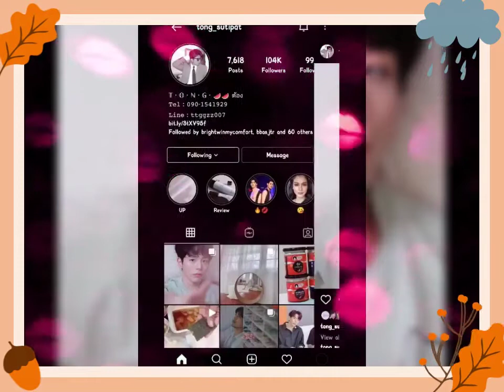อัพ ภูมิพัฒน์ ภาพน่ารักๆ จาก, Uppompat Show His Cuteness in New Photos || The lovely Writer Series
อัพ ภูมิพัฒน์ ภาพน่ารักๆ จาก, Uppompat Show His Cuteness in New Photos || The lovely Writer The Series (Special Episode)

Source : Tong sutipat INSTAGRAM

Tuesday, June 8, 2021. news came from Uppoomat, Tong Stutipat uploaded 3 photos of Uppoomat. Tong Sutipat also updated his insta story photo uppomppat on his Instagram. the photos describe a very cute and adorable Uppoompat wearing a tosca green t-shirt. The caption for the photo reads "The Last Picture is The 3 Years Old". This caption is very fitting and matches the uppoompat facial expression in the photo.